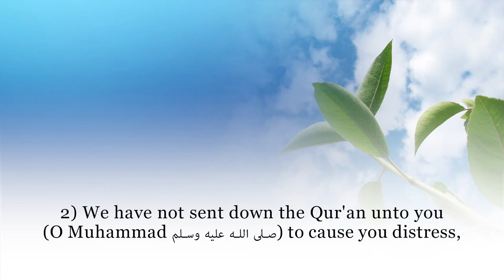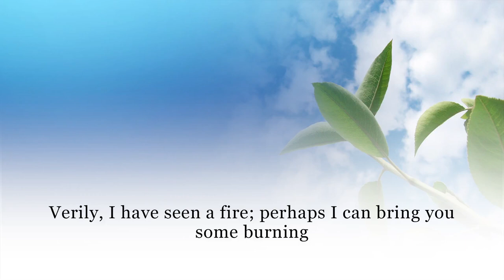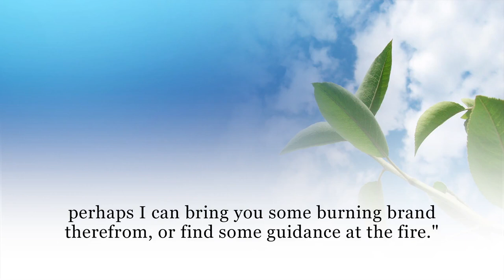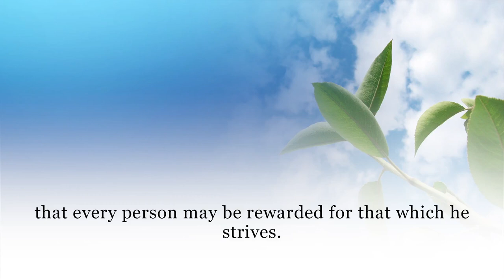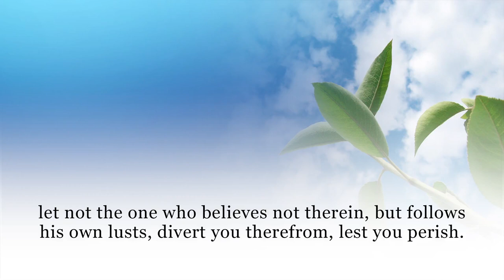Crying when Recititing Surah Taa-Haa (Verses 1-16) | Masjid As-Sunnah, Bradford